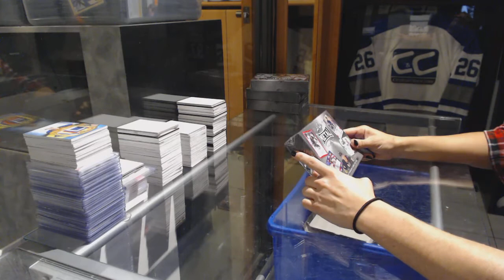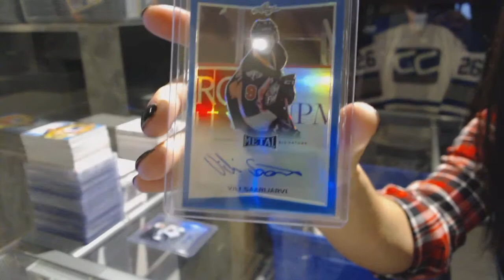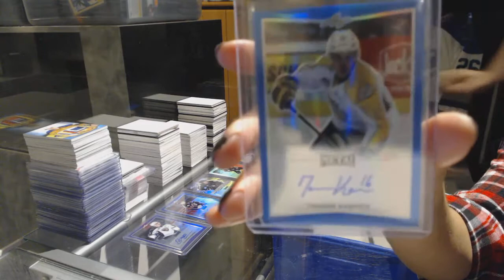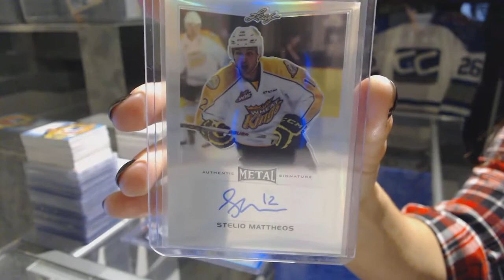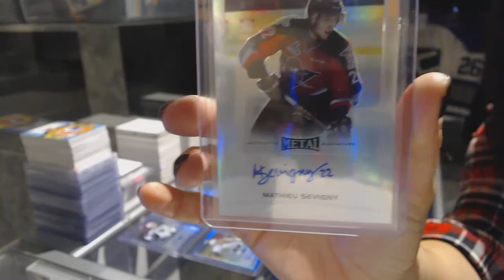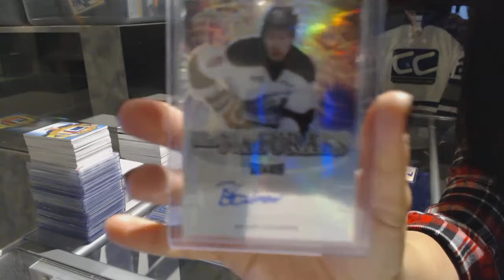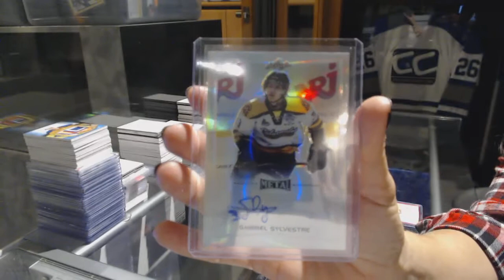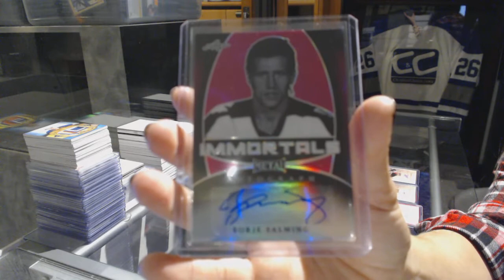15-16 Leaf Metal Hockey 4 Box Draft Break - C&C GB #7087